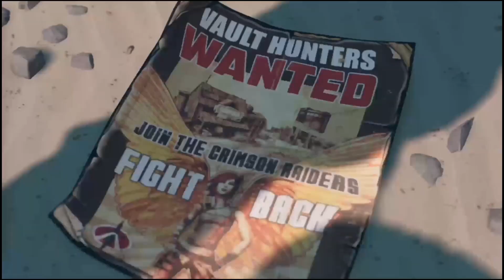Borderlands 3: Duo Walkthrough #1 It's finally time to start an whole-new Era...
The wait is over... 😉 Borderlands 3 is finally here!!! And I'm hype!!